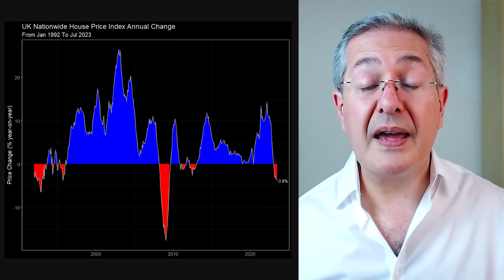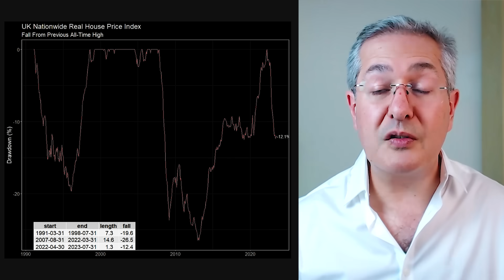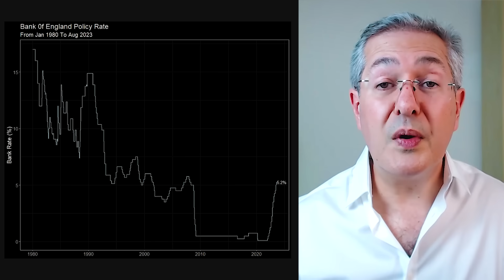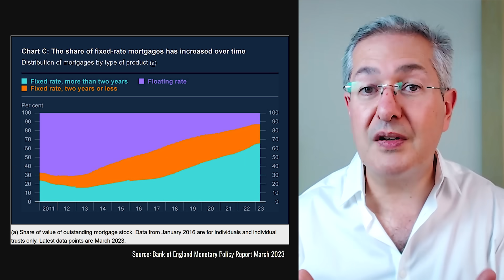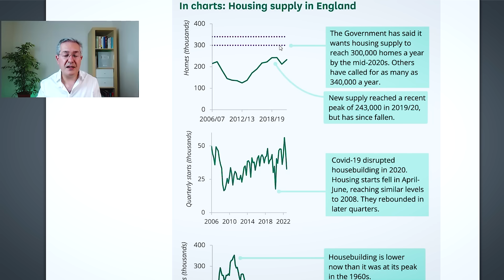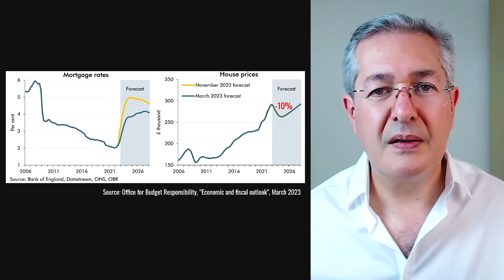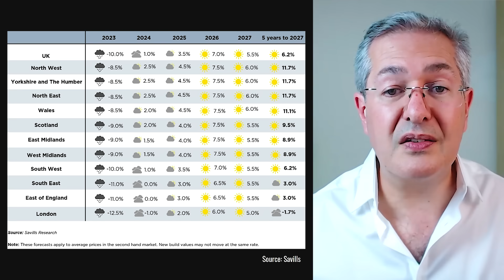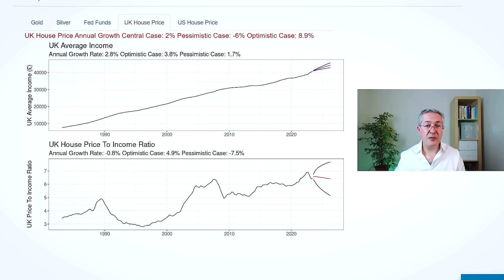Is The UK Housing Market Going To Crash?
If we combine the cost of living crisis, soaring interest rates, and sky-high prices, it seems as if the UK housing market is set up for a big crash. In this video, I am going to look at the reasons for and against an impending crash. And, I will also be giving you some forecasts for UK house prices, including one from me.

📰 Sign up for our free weekly market roundup to get news and views about what's going on in the financial markets and wider economy

💡 Become a pensioncraft.com Premium member and you'll be able to access our UK House Price Tracker. To find out what we offer and how you can join our friendly community

Timestamps
00:00 Introduction
00:29 Current Market Issues
04:41 Mortgage rates
07:19 Rate Insensitivity
09:13 Broken Policy
13:53 Forecasts
19:57 Conclusion